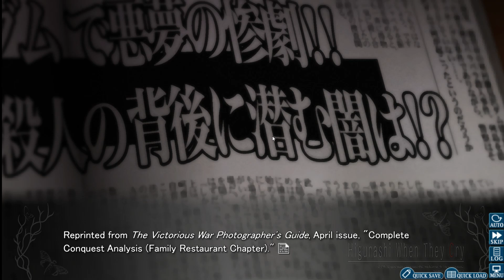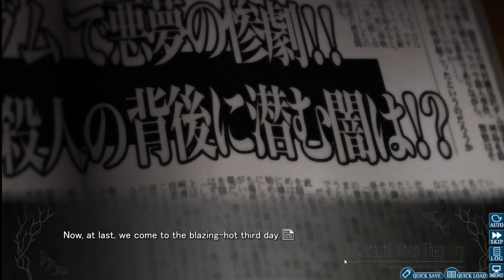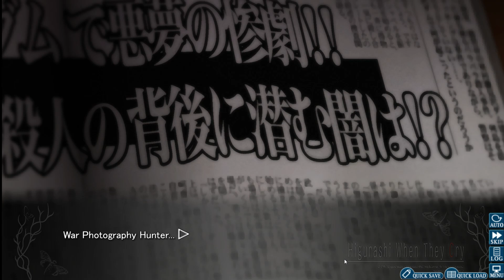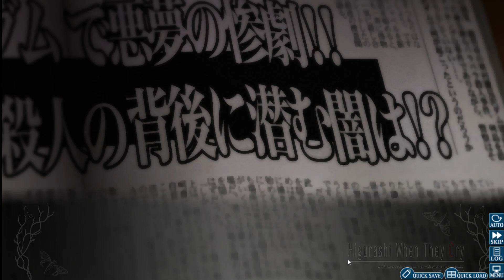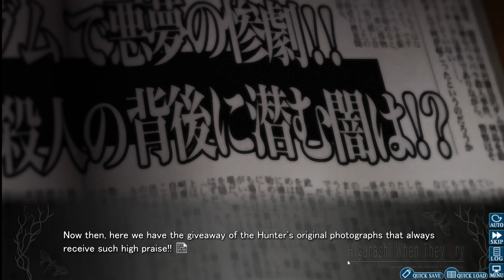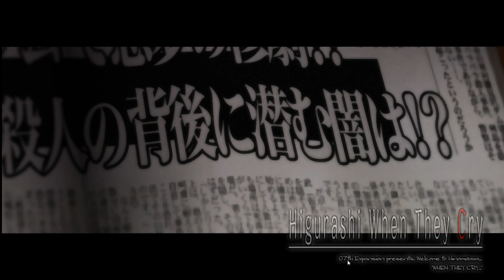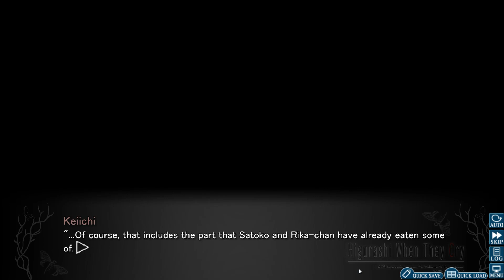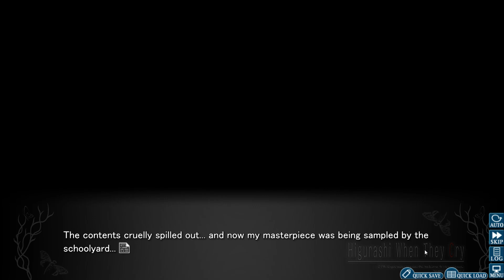DOUBLE TROUBLE | Higurashi When They Cry Ch.2: Watanagashi [PART 2] [BLIND]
Prepare for trouble...and make it double!